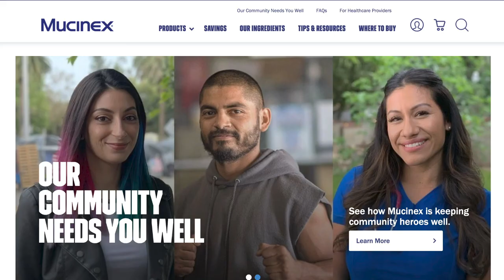Powering Through a Sore Throat: Understanding the Symptoms and Seeking Relief